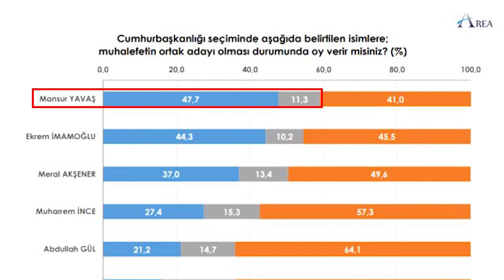Cumhurbaşkanlığı anket sonuçları açıklandı! İşte CHP, İYİ Parti ve HDP'nin cumhurbaşkanı adayı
Area Araştırma Şirketi tarafından yapılan ankete göre, Ankara Büyükşehir Belediye Başkanı Mansur Yavaş, Cumhurbaşkanlığı seçimlerinde Recep Tayyip Erdoğan'ın karşısında muhalefetin çatı aday olarak düşündüğü isimler arasında yüzde 47,7'lik oranla ilk sırada yer aldı. İkinci sırada bulunan Ekrem İmamoğlu'nun kabul görülme oranı yüzde 44,3 olurken, son sırada ise yüzde 16,2'yle Ali Babacan bulunuyor.